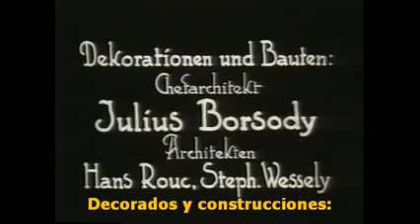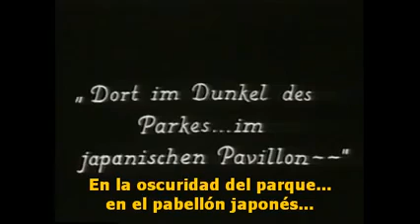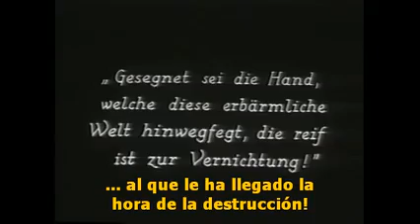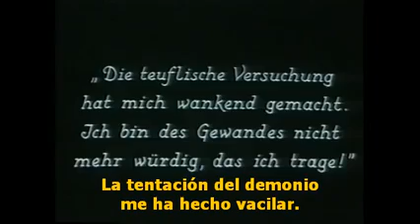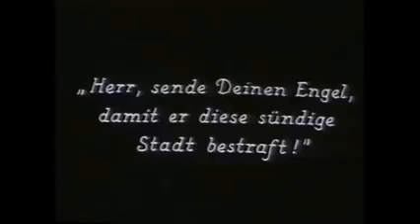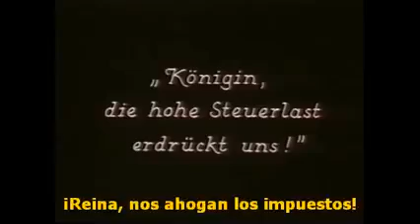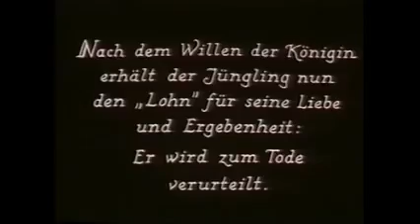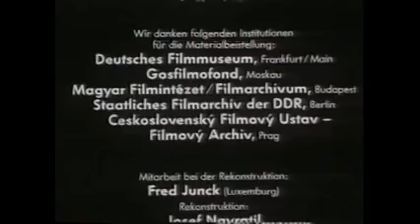cine mudo Sodoma y Gomorra subtitulos en español 1922 / Austria /director: Michael Curtiz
Director: Robert Wiene
Escenografía: Hermann Warm
Reparto: Conrad Veidt, Werner Krauß, Lil Dagover, Friedrich Feher, Hans Heinrich von Twardowski, Rudolf Lettinger
Historia de: Carl Mayer, Hans Janowitz

“El expresionismo lucha contra la calcomanía burguesa del naturalismo y contra la meta que éste busca para fotografiar
la naturaleza y la vida cotidiana. El mundo está ahí y sería absurdo reproducirlo tal cual es. El expresionismo ya no ve,
tiene “visiones”. La cadena de los hechos: fábricas, casas, enfermedades, prostitutas, gritos, hambre, no existe; tan solo
existe la visión interior que provocan. Los hechos nos son nada por sí mismos, hay que profundizar en su esencia, discernir
 que hay más allá de su forma accidental”             Kasimir Edschmid

SINOPSIS:En un pequeño pueblo de Alemania un día llega a la feria el Doctor Caligari, que dirige un espectáculo donde un
 sonámbulo llamado Cesare adivina el futuro. A partir de su llegada comienzan a cometerse asesinatos en la población.